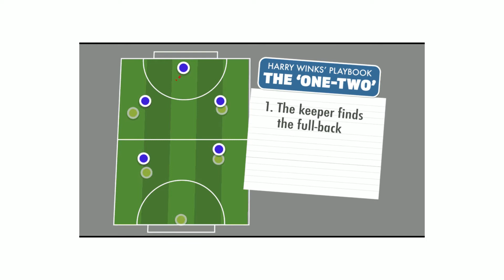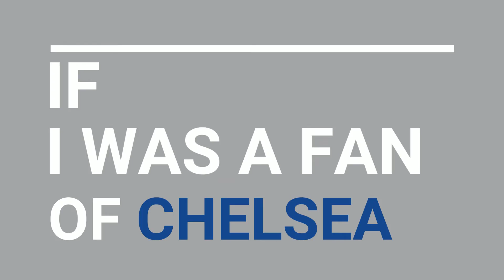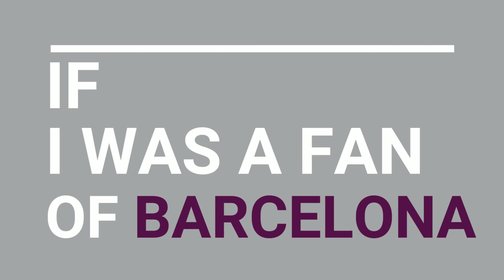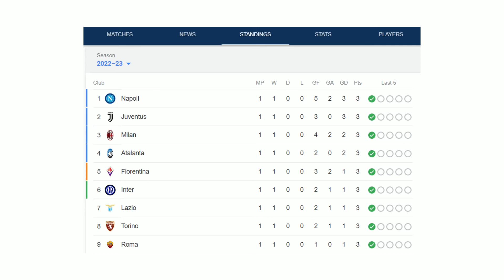EPISODE 7. IF I WAS A FAN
0:00 INTRO
0:13 MANCHESTER WOES
2:12 SANCHO
2:13 NEW LOOK ARSENAL
3:09 CHELSEA MISTAKES
3:54 BARCELONA
5:12 ONE TEAM LEAGUE
5:26 SERIE A